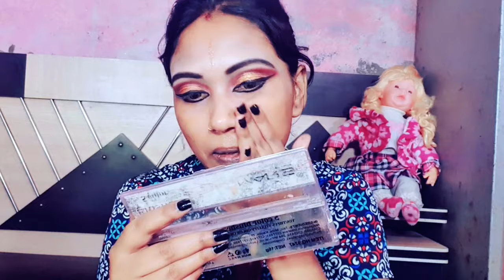Khud Se kaise kare Dulhan reception party makeup look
Hii
 I am priti makeup welcome our YouTube channel priti makeup

बड़े youtubar aur अब बड़े tiktokar हम गरीबों की वीडियो कौन देखेगा नहीं बनाना मुझे कोई भी vlog channel

देखिए पूरा मेरा सेटअप नीचे जमीन में बैठकर बनाती थी अपनी वीडियो लोग हंसते है मुझ पर